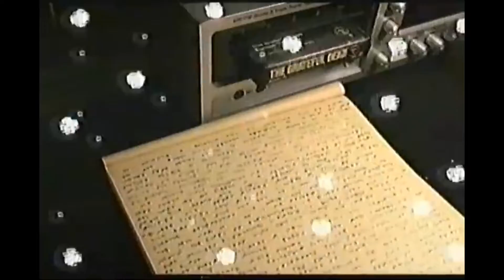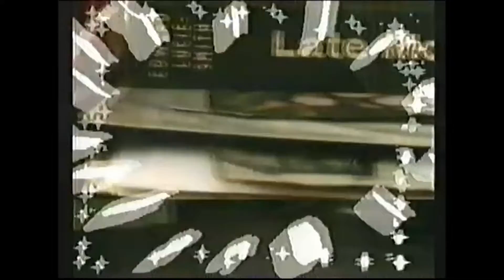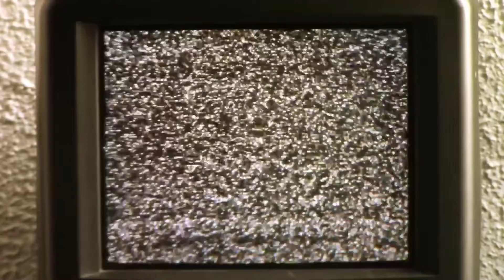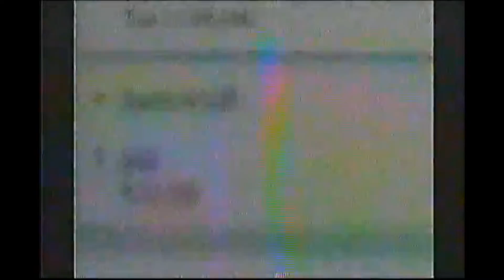Top 15 of Jack Stauber's extended Micropop songs - Jack Stauber Compilation Part 5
°•*Timestamps ✧.*
00:00 Intro
00:05 Dead Weight
03:12 InchMan
03:41 Birthday
04:21 Patreon
04:40 Easter
05:09 It’s Benny worm
05:37 Fighter
06:06 Peppermint
06:39 Picnic
07:08 Hilo Peek
07:47 How tall are you
08:10 Al dente
08:37 Bumblebees are Out
09:06 Valentine’s Day is not for the lonely
09:36 PBJ
10:41 Banter
11:20 Don’t say That world I think is funny